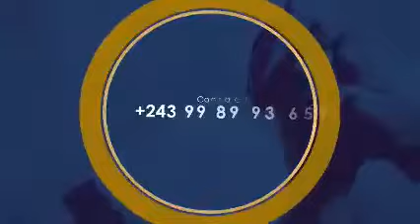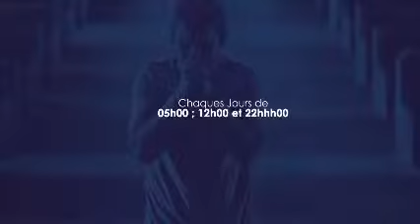PRIÈRE D'ATTAQUE MATIN 2024